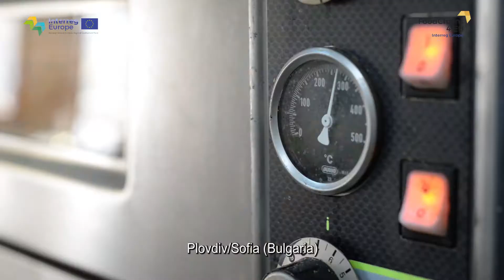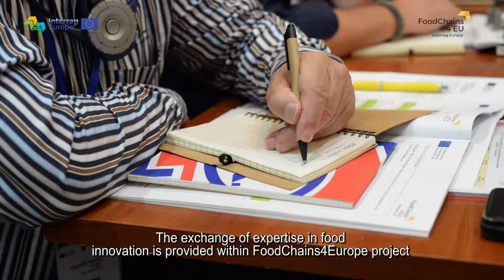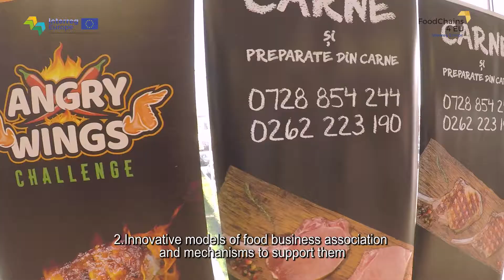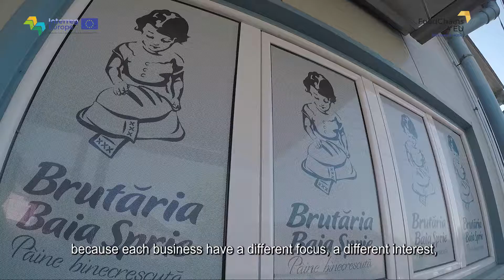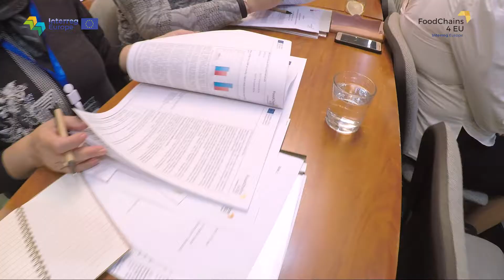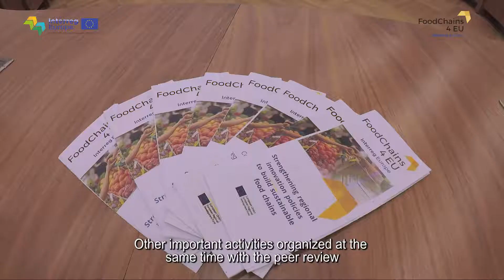FoodChains 4 EU subtitrare EN varianta finala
FoodChains 4 EU in Maramures Romania